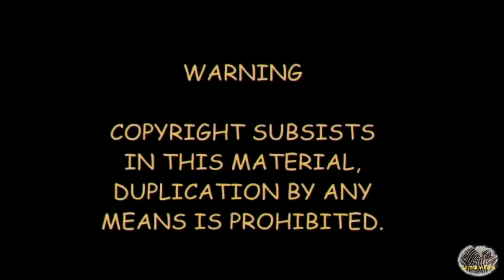Lion Leave Hippo For Vultures And Hyenas To Eat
Watch vultures and hyenas feast on a dead Hippo.
Filmed in Kruger National Park. South Africa.